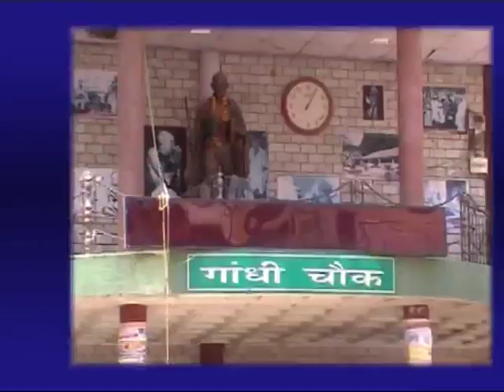22 FEB MAIN NEWS HEADLINES